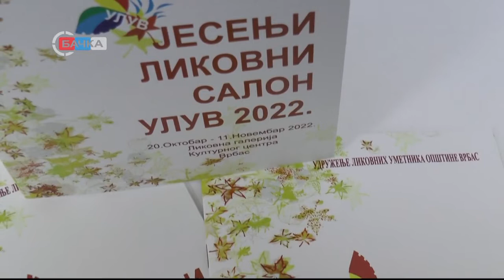21 10 2022 Svečano otvoren Likovni salon ULUV-a